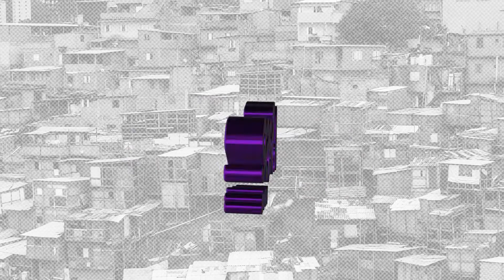TROPA DO SEM MISTERIO - MC LUUKY (DJ W5)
Ouça agora :em todas as plataformas:

Artista:  MC LUUKY
Produtor Musical:  (DJ W5)
Ano: 2023